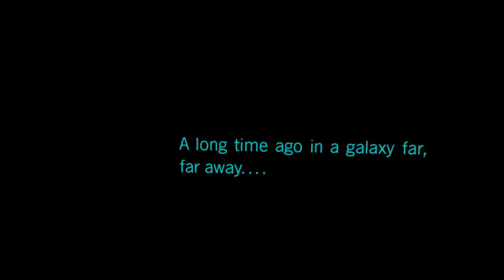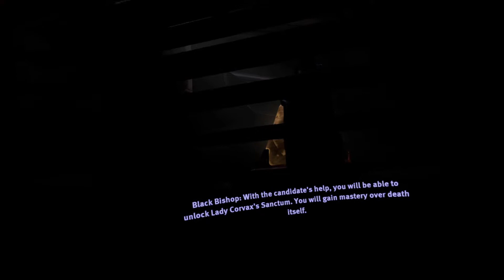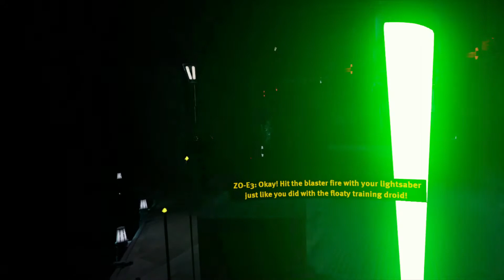Vader Immortal: Episode 1 VR FULL EPISODE [NO COMMENTARY] 1080P 60FPS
Vader Immortal: Episode 1

Step inside a galaxy far, far away with Vader Immortal: Episode I. You are a smuggler operating near Mustafar, the fiery world Darth Vader calls home. When you are unexpectedly pulled out of hyperspace, you find yourself uncovering an ancient mystery at the behest of the Sith Lord himself. With the help of your droid companion, ZO-E3, you’ll navigate the dangers of the fortress, hone your lightsaber skills, and meet new characters along the way as you discover what Vader is up to.